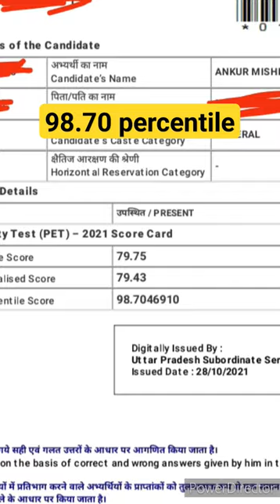My PET scorecard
My PET 2021 scorecard

98.70 percentile

upsssc pet topper

upsssc pet 2023 rssult

upsssc pet topper

upsssc pet percentile

upsssc pet 100 percentile

upsssc pet result news

pet previous year paper

pet result

upsssc pet 2023 expected result